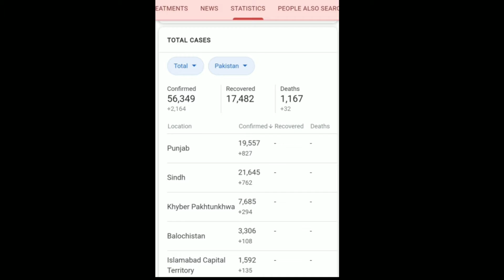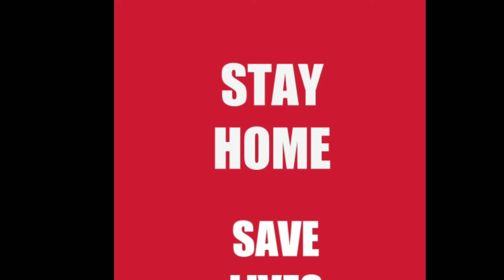LOCKDOWN EID K BAD PHIR SE | PAKISTAN LOCKDOWN | LOCKDOWN AFTER EID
Pakistanio tayyar ho jaio EID k bad dobara lockdown shuro ho raha hai...